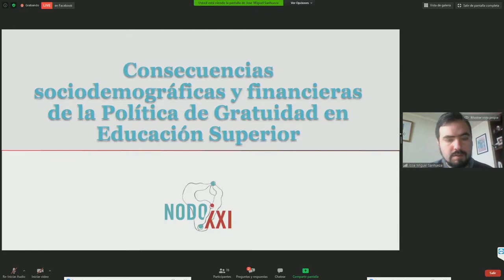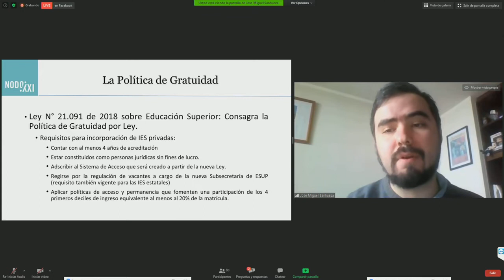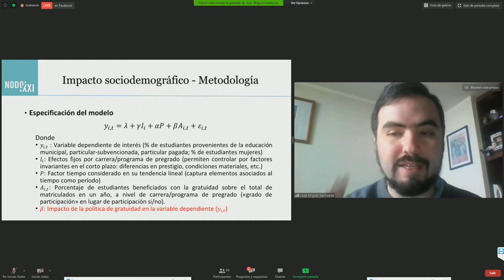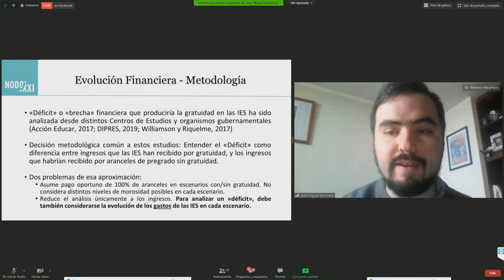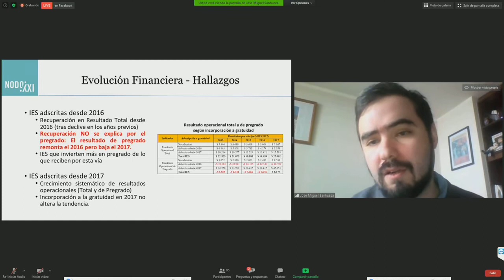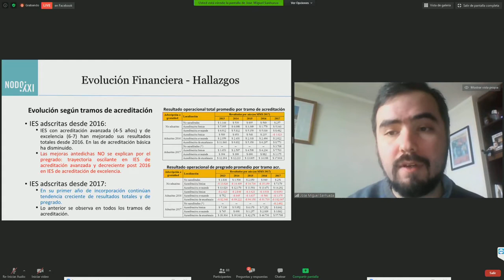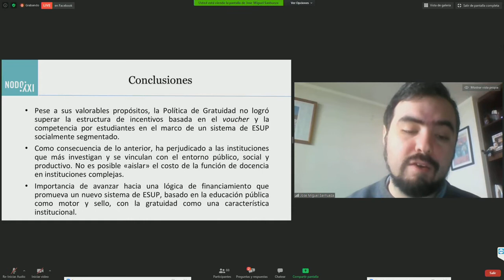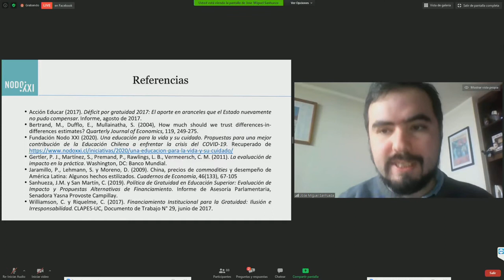Especial: GRATUIDAD EN LA EDUCACIÓN SUPERIOR - 4 de Septiembre 2020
Senadora Yasna Provoste  integrante de la Comisión de Educación y Cultura,
tiene el agrado de invitar a usted a la presentación del Estudio "Consecuencias
sociodemográficas y financieras de la Política de Gratuidad en la Educación
Superior", que se realizará por plataforma Zoom.

La ceremonia se realizará el Viernes 04 de septiembre a las 12:00 hrs. y en ella intervendrán:
Sociales por la Universidad de Chile.
- José Miguel Sanhueza Investigador de Nodo XXI. Sociólogo y Magister en Políticas Públicas
de la Universidad de Chile.
- Aldo Valle A. exvicepresidente CRUCH y ex rector de la Universidad de Valparaíso.
- Natacha Pino A. Rectora Universidad de Aysén.